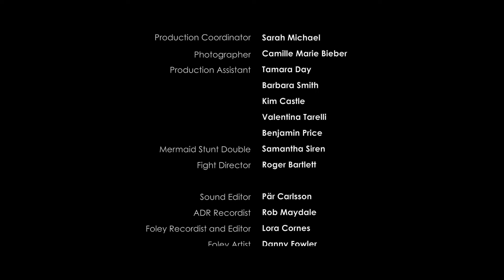MY BROTHER IS A MERMAID | Omeleto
A young boy sees his brother transform.

MY BROTHER IS A MERMAID is used with permission from Alfie Dale.

Kuda is a young boy who lives in a desolate coastal town with his older sibling Kai and his single mother. Kuda enjoys a close, loving bond with Kai. They enjoy surfing together and telling each other stories, particularly one about mermaids in the ocean.

But outside their bubble, life is hard for Kai, who is bullied for the feminine aspects of their self-presentation. Kai likes glitter and sequins, and even Kuda sees that Kai's soul is like a mermaid's: otherworldly, poetic, dreamlike and emotive. When the bullying hits a crisis point, Kuda thinks he's lost Kai forever, but the true magic of Kai's soul makes itself seen, despite the ugliness of the world around them.

Writer-director Alfie Dale's deeply affecting dramatic short combines textured, muted social realism with a lovely, evocative fairy tale in poetic, imaginative ways, offering up a story that is about the anchor of unconditional familial love and the full expression of one's self.

The visuals of the film are exceptional, capturing both the gritty desolate beauty of the coast and the lucid, lyrical flights of fancy that characterize Kai's imagination. These gorgeous underwater shots are soulful and evocative; they're beautiful to look at, but they also allow us to experience Kai their own terms, blurring the lines between genders and even between myth and reality, which may be more to the point when it comes to Kai.

The writing and editing, too, have a gentle fluidity, moving between the dramatic events of reality and the deep-dives into imagination. The storytelling is compelling throughout, building character and tension in powerful, gripping scenes that bring us into Kai's worlds, as seen through Kuda's eyes. That framing of innocence and love is important because Kuda seems something fundamental that even his mother cannot: Kai is just different at the deepest level of spirit and soul, which is mermaid-like, sensitive and darkly beautiful.

Young actors Cameron Maydale as Kai and Aidan Broderick as Kuda play the siblings with palpable connection and understated naturalness, forming the film's tender core. And ultimately, this fierce, loyal unconditional love is what pulls Kai out of the darkest depths when life becomes unbearable and threatens to drown them in pain and suffering.

Many films about gender nonconformity focus on the biological and physical, but what makes MY BROTHER IS A MERMAID exceptional is how it grounds the audience within Kai's spiritual and emotional experience. Like Kuda, we come to see that Kai's soul is uniquely otherworldly, traversing oceanic realms of fluidity, emotion and imagination with delicacy and glamour, much like the mythical mermaids themselves.

In a world that is drab, ordinary and full of financial and emotional poverty, Kai wants to live on the level of myth and archetype. MY BROTHER IS A MERMAID asks us to remember this impulse when we wanted to be fairies, tricksters, superheroes, gods, royalty, demons or angels -- when we wanted to feel and experience something bigger than ourselves, and dare to bring wild imagination into our daily lives.